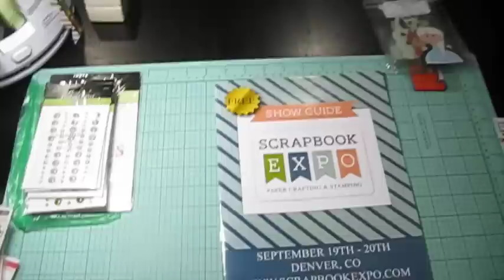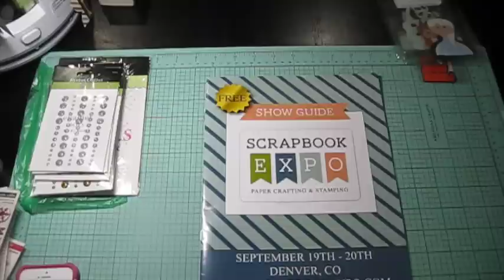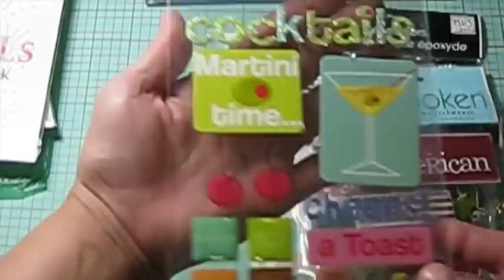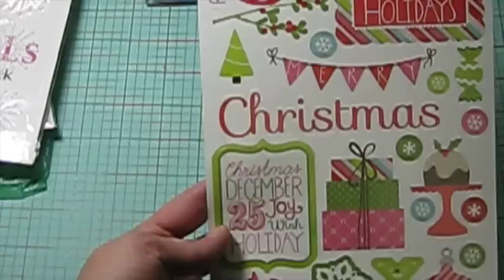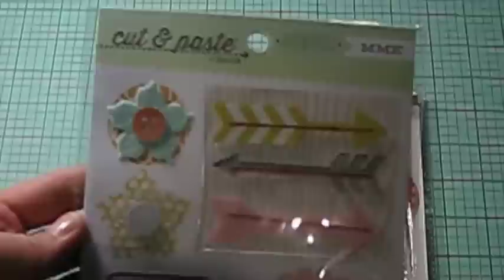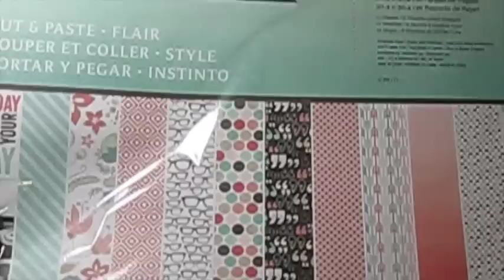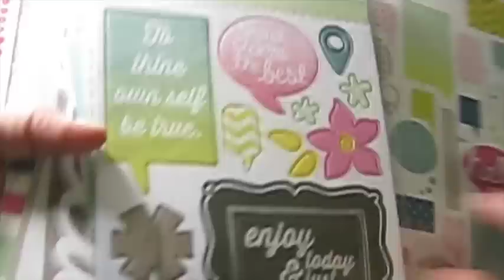Scrapbook Expo Haul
I share my scrappy haul from the Denver Scrapbook Expo!